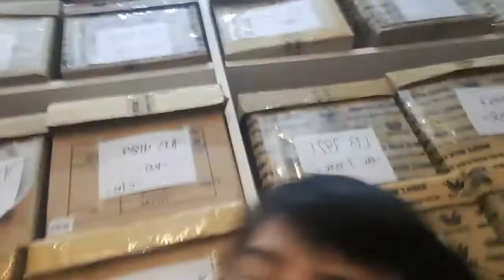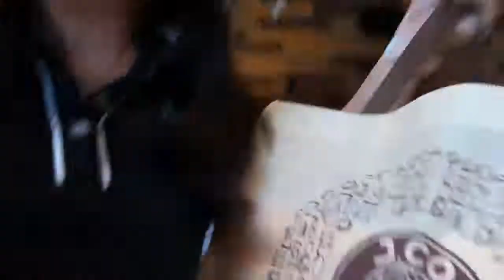FREE TIME | SEXY NA KA WORKMATE | HULI SA CAM | VLOG.